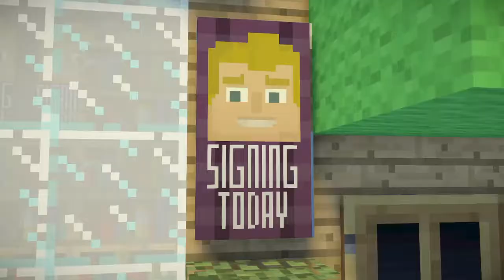Minecraft: Story Mode Season 2 part 1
Like and sub for me Please